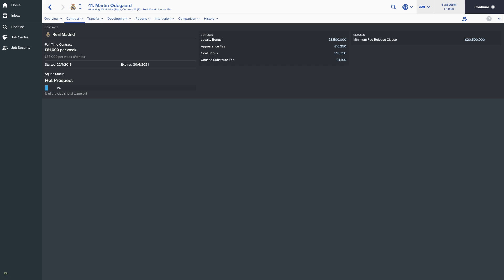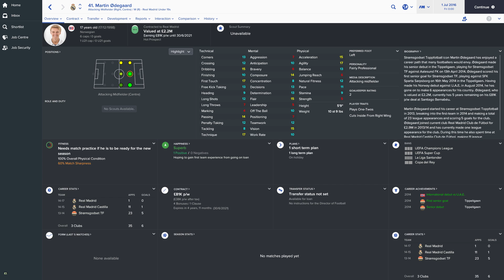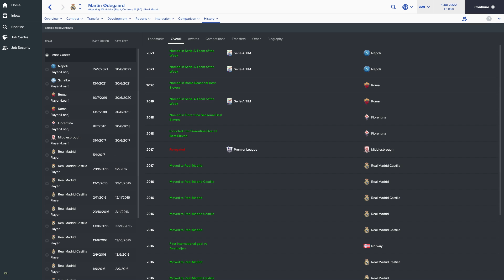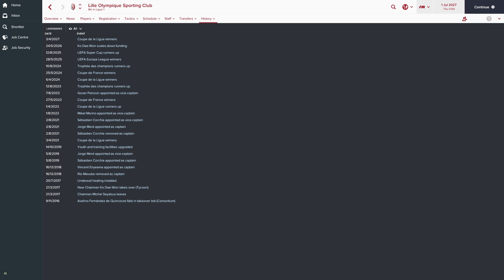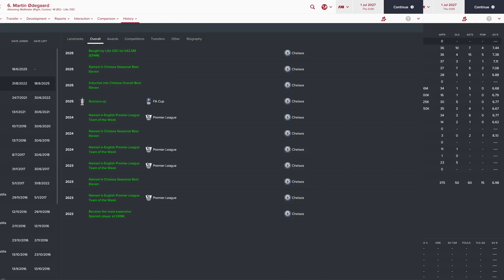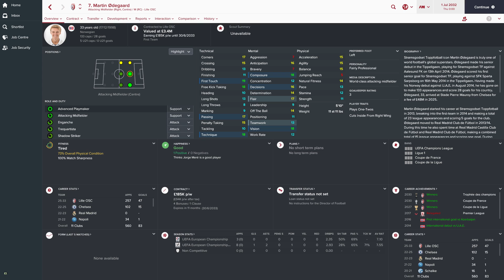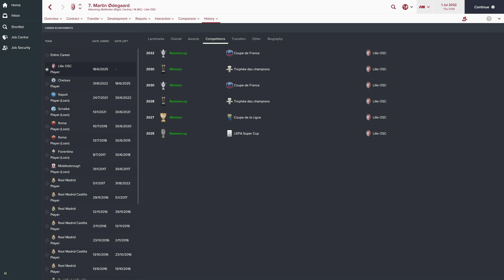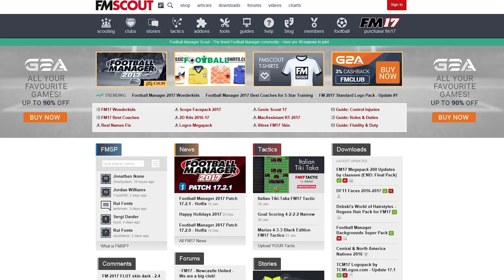In To The Future - Martin Odegaard - Football Manager 2017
In this video Bood FM takes you in to the future of Real Madrid's wonderkid Martin Odegaard. He looks at his development, and career all the way to his retirement.